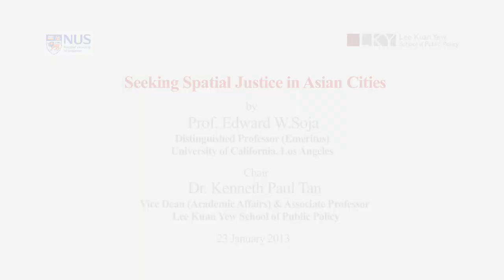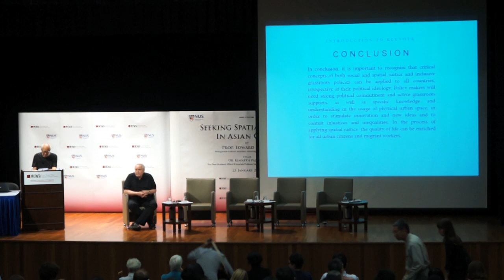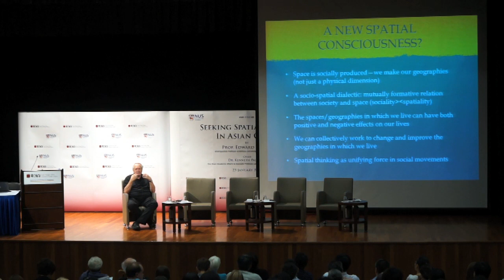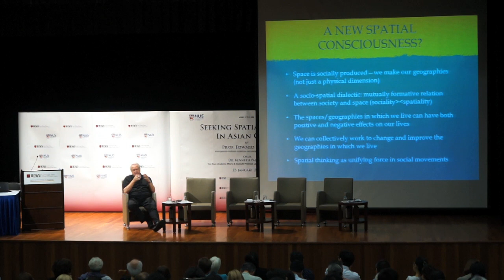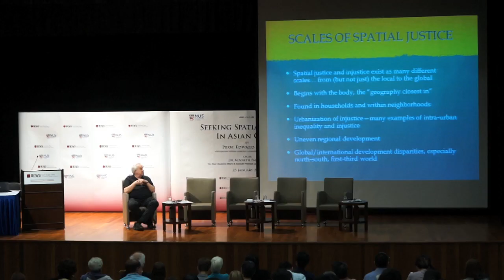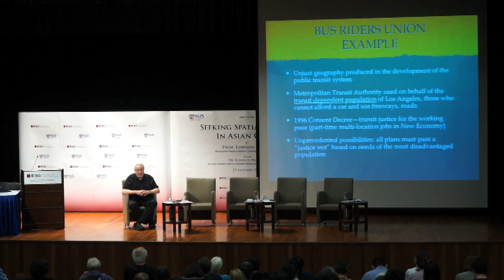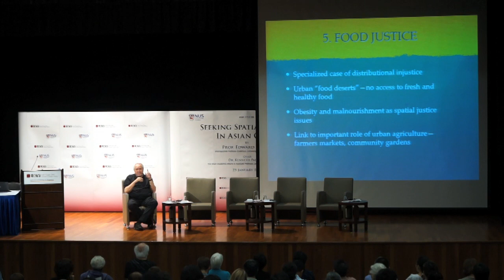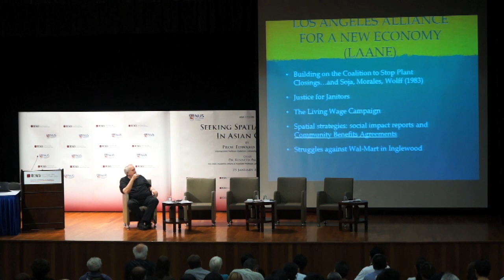Seeking Spatial Justice in Asian Cities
Speaker: Prof. Edward W. Soja, Distinguished Professor (Emeritus), University of California, Los Angeles
Date: Wednesday, 23 January 2013

Sypnosis: Spatial justice has no singular or easy definition. Most broadly, it involves applying a strong and explanatory spatial perspective to concepts and actions regarding social justice. Spatial justice is thus not in any way a substitute for or alternative to social justice. Its primary aim is not theoretical but rather to inform activist groups of new strategies, targets, and tools in their struggles to achieve greater social justice. Increasing justice is the aim, not achieving perfect justice for all. The many layers that define increasing spatial justice include:

- Territorial justice: the allocation of public resources based on need more than numbers—a just distribution justly arrived at (Davies, 1968; Harvey, 1973).  See Bus Riders Union emphasis on the special needs of the transit dependent working poor.

- Environmental justice: adds locational discrimination to justice struggles; disadvantaging certain areas and their populations either by public policy (locating incinerators or hazardous waste dumps in poor minority areas) or by geographically uneven environmental impacts (air and water pollution, public health, infant mortality, access to potable water)

- Representative and participatory democracy, especially related to electoral districting and discriminatory gerrymandering (the first use of the term spatial justice).

- Food justice, a new addition based on unequal access to healthy food, urban food deserts, problems of obesity, related to locational discrimination

- Right to the city, the right to inhabit space anywhere, to participate fairly in the social production of urbanized space within and outside cities, reshaping the entire workings of the urban system, including labor and housing markets and the planning process.